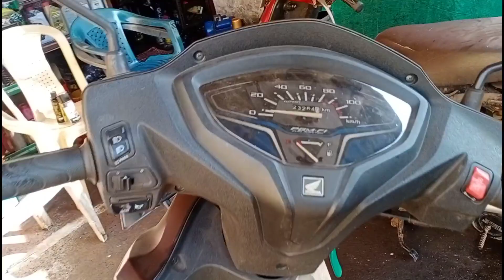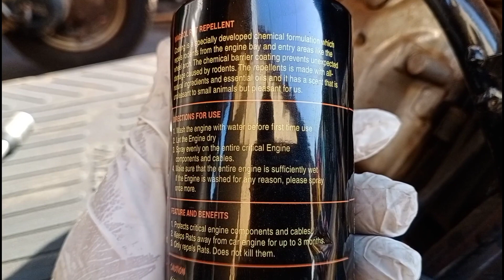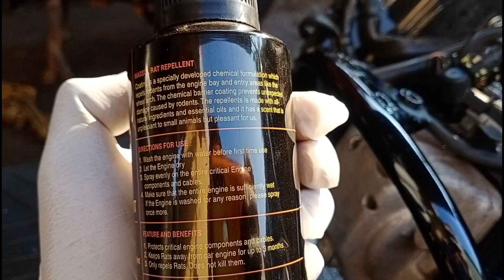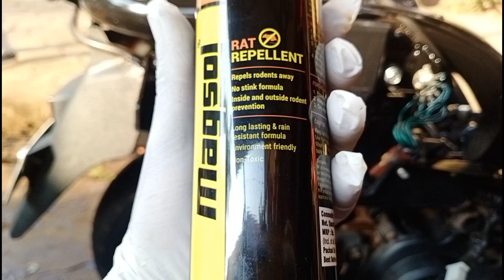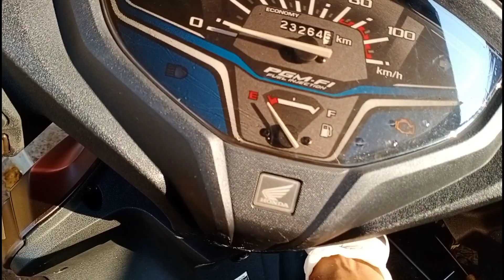Activa 6g || Rat 🐀 bite wiring || Rat Repellent spray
Magsol Rat Repellent
Directions for use
1. Wash the engine with water before first
     time use
2. Let the engine dry
3. Spray evenly on the engine critical engine
    components and cables
4. Make sure that the entire engine is
    sufficiently wet if the engine washed
    for any reason.please spray once more.
Feature And Benefits
1.protects critical engine components and
   cables.
2.keeps Rate away from car engine for up
   to 3 months.
3.only repels Rats.Does not kill them.

@Dayanand Automobile